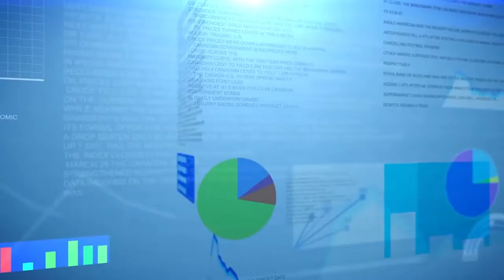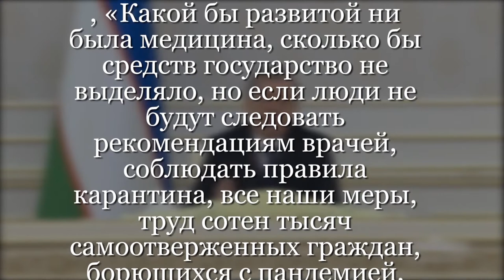Борьба с коронавирусом в городе